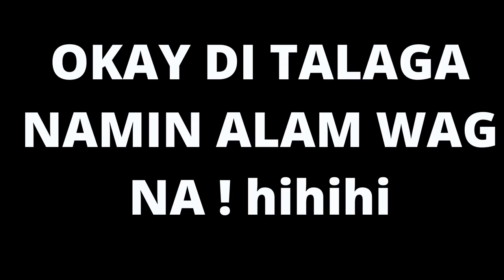1998 B20 Vtec Honda Civic SiR + Race Talks | Hazel Ramirez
A project car of my friend and teammate Armand! I hope this video inspires car guys out there to build their project cars! And this video also contains our experiences in racing!

I also recommend ROCKET AUTOMOTIVE SERVICE!

They offer Quality Services for a reasonable cost. They also sell OEM and aftermarket parts on most common vehicle models
Services offered:
Periodic Maintenace Service
Engine (change oil/tune-up/repair)
Suspension (repair/replace/install/upgrade)
- shock absorbers, ball joints, bushings, springs
- adjust height for coilovers
Brakes (clean, replace, upgrade)
...free check-up/diagnose of problems
...you can also bring your own parts for installation
They carry aftermarket parts and accessories
Coilovers and Shock absorbers
Tein
Dynamics
BC
KYB
Carbon fiber parts by Carbon101
Exhaust system by Lmtless
Fabrix Reusable air filters (engine and cabin)
Techmats (All weather matting for every budget)
Hippo
Gorilla
Outlander
Hamer
...and many more.
 Feel free to inquire or message them
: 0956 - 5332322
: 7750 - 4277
Shop Location
Waze Rocket Auto or Quickstop
185 Tandang Sora Avenue, Quezon City (in-front of metrobank)

 for helping me out for this vlog!